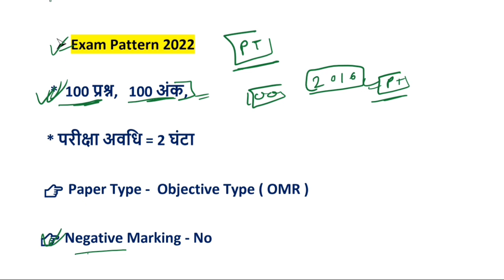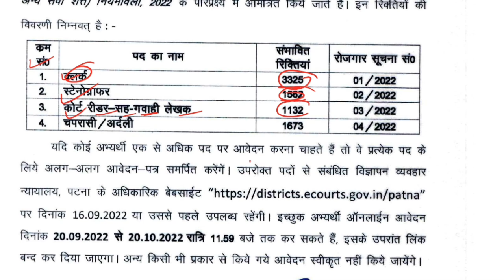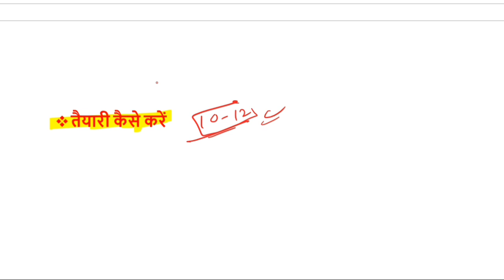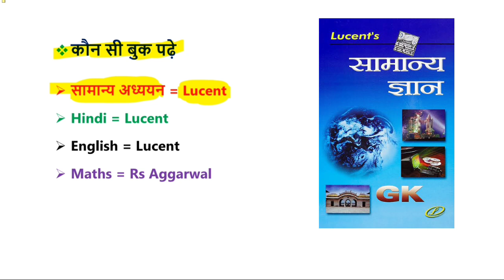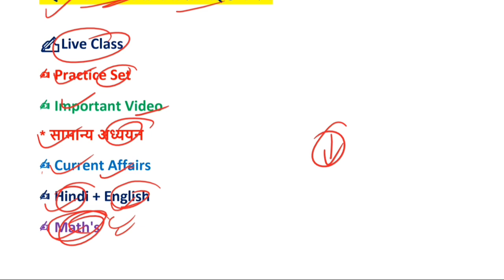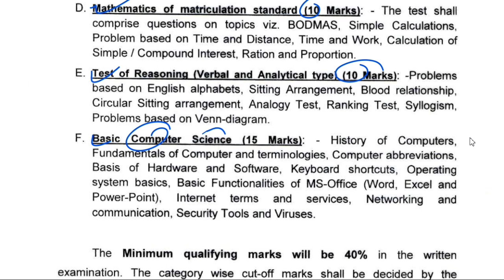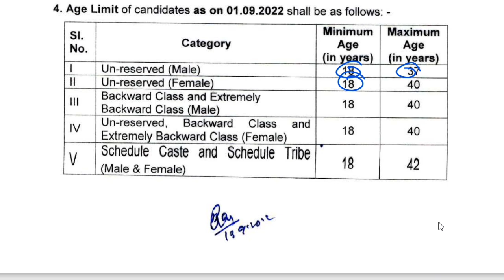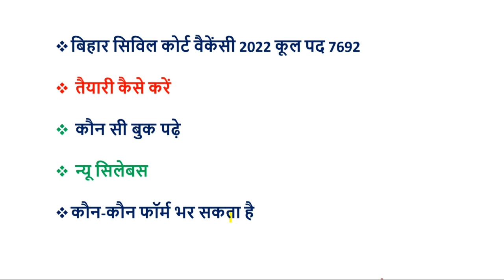बिहार सिविल कोर्ट की तैयारी कैसे करे| bihar civil court new syllabus 2022,book list,Clerk,Peon,Steno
✍️बिहार बिहार सिविल कोर्ट परीक्षा 2022 की पूरी तैयारी करने के लिए एप्लीकेशन से जुड़े  App Link 👇👇

✍️बिहार सिविल कोर्ट के लिए App पर क्लास कैसे ज्वाइन करे | इस वीडियो को देखें

बिहार सिविल कोर्ट की तैयारी कैसे करे | bihar civil court syllabus 2022,book list,preparation,vacancy

bihar civil court new syllabus 2022
bihar civil court Best Book 2022
bihar civil court preparation 2022
bihar civil court previous year cut off
bihar civil court clerk court reader deposition steno peon syllabus 2022,
bihar Civil Court pt mend syllabus 2022,

biharcivilcourtsyllabus2022

bihar Civil Court ki taiyari kaise karen 2022,bihar civil court syllabus 2022,book list, clerk, peon, steno,preparation,vacancy,bihar Civil Court ke liye kaun sa book padhe,bihar Civil Court details new syllabus 2022,bihar Civil Court previous year cutoff,bihar Civil Court best book 2022,bihar Civil Court vacancy 2022,yuvashakti gk quiz,bihar civil court 2022 exam runiti,test,live class,  bihar civil court clerk court reader deposition steno peon syllabus 2022,
bihar Civil Court pt mend syllabus 2022, post 7692, bihar civil court clerk 2022 syllabus,
 bihar civil court stenographer vacancy 2022 syllabus,bihar civil court peon vacancy 2022 syllabus,bihar civil court court reader deposition syllabus 2022, age, best book 2022, exam pattern 2023, qualification,preparation